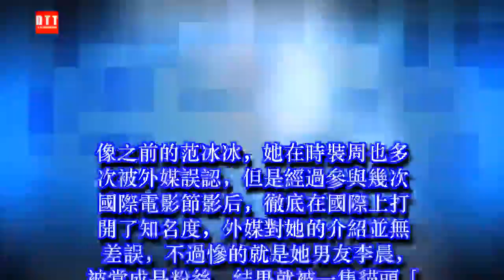外媒把亞洲大咖全認錯！周董變老蕭 昆凌是「無名氏」 ✔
✔ MC Network [ 36 寵物 ] 外媒把亞洲大咖全認錯！周董變老蕭 昆凌是「無名氏」
巴黎時裝周又鬧了一個大烏龍，眾星聚首花都，本來可以開開心心享受歡樂時光，怎知外媒嚴重點錯相，搞到勁尷尬！
外國人看亞洲人長得都一樣，先有28歲韓星朴信惠與31歲內地女星江疏影調換了名字；繼而是f(x)隊長內地人氣王宋茜被誤當泰國女模Linn Mashannoad ；而最慘的是周杰倫竟然變成了蕭敬騰，昆凌就被介紹成「A guest」。
內地網民就此事作出了結論，「明星真的紅不紅、火不火，國外時裝周走一走就知道，外媒對你的認知度高不高。」
像之前的范冰冰，她在時裝周也多次被外媒誤認，但是經過參與幾次國際電影節影后，徹底在國際上打開了知名度，外媒對她的介紹並無差誤，不過慘的就是她男友李晨，被當成是粉絲，結果就被一隻貓頭「馬賽克」.